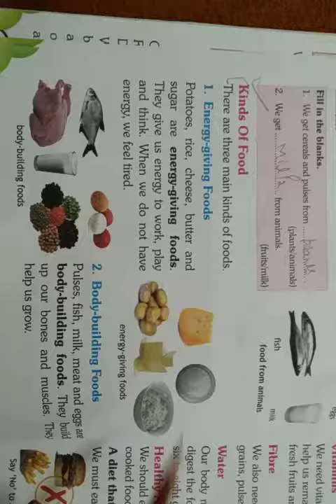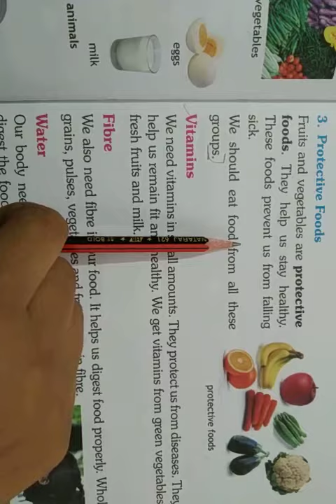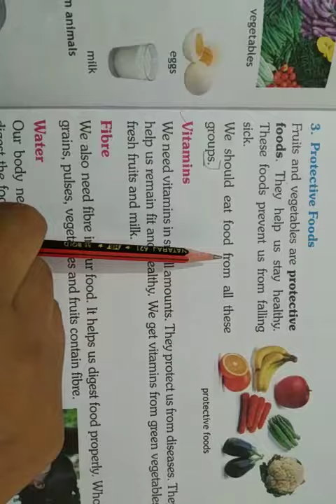(Class 2nd) subject evs (date 27 April 2020)